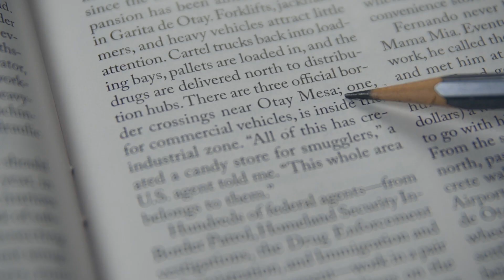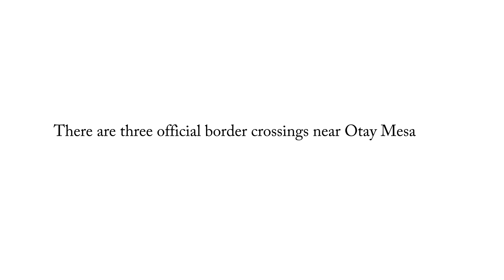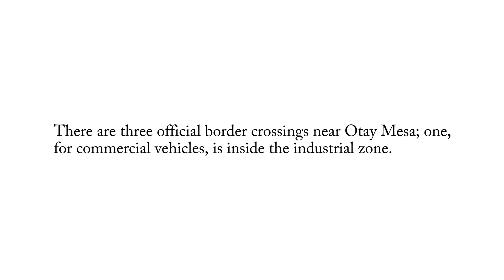Comma Queen: The Semicolon; or, Mastering the Giant Comma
Traditionally, the semicolon has three uses: it can replace a comma in a series that includes interior commas, such as this one; it can replace a comma and a conjunction in a compound sentence, creating a subtle relationship between clauses; and it can be used artfully to suggest hesitations and inflections, a dangerous practice best explored in a graduate seminar on Henry James.